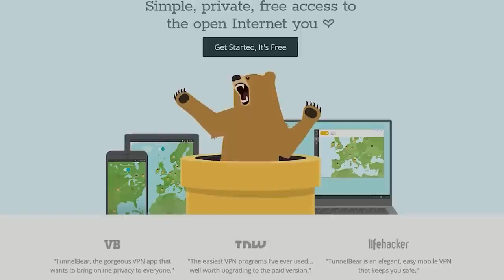Classic chocoTaco Random Duos ft. Nodnarb & Haymaster - PUBG Duos Gameplay | choco's Origins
"Kintsugi" by James Crews

Anyone who loves someone else
already has a broken heart.
It's the law: If you want that light
to flood your body, you must
expose the scars through which
it pours, for they are the source
of your beauty and your strength.
Think of the Japanese who fill
the cracks in a ceramic bowl
with pure gold, not only flaunting
those so-called flaws, but also
making each one a priceless vein
through which light now moves.